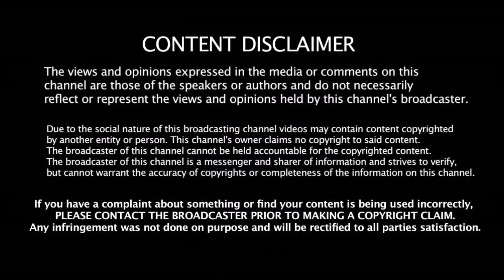கோஹ்லி மீது இருந்த கோவத்தில் கண்ணாடி கதவை உடைத்த கள நடுவர் | Kohli Fight | IPL